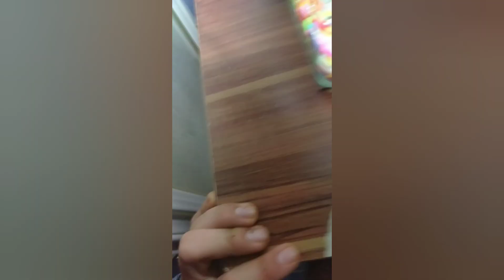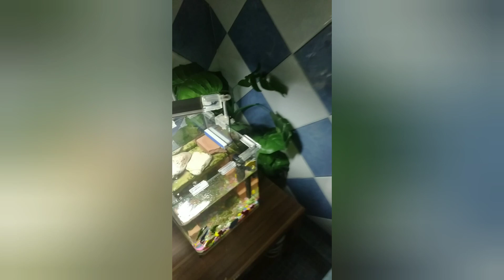tutorial como cuidar tortugas en la hibernación